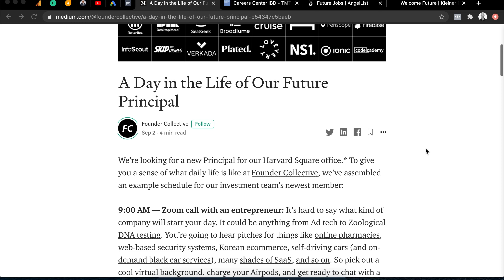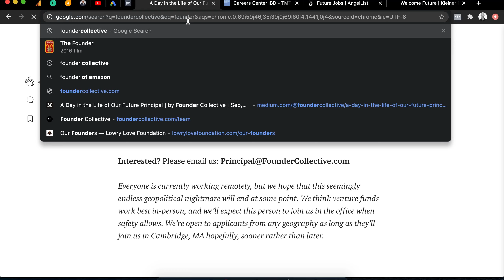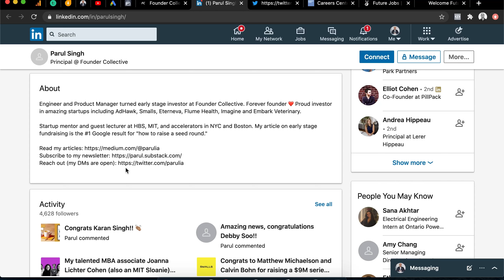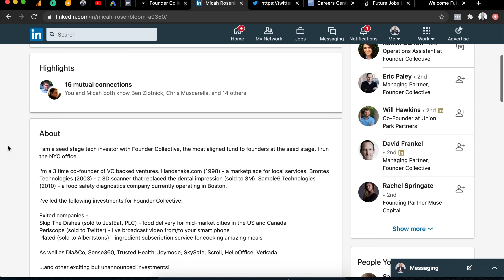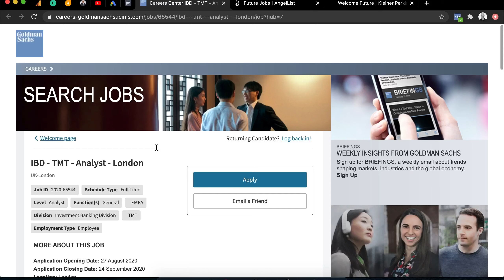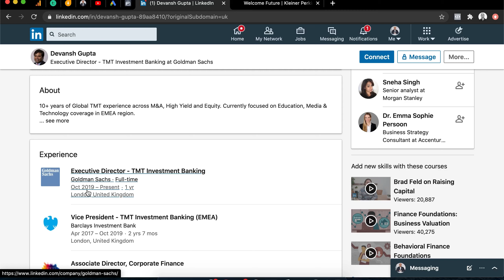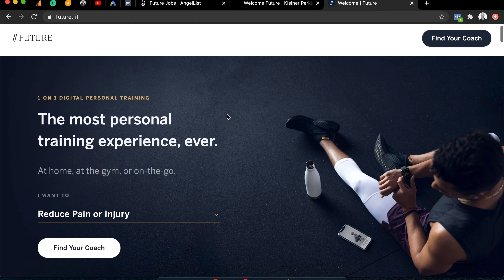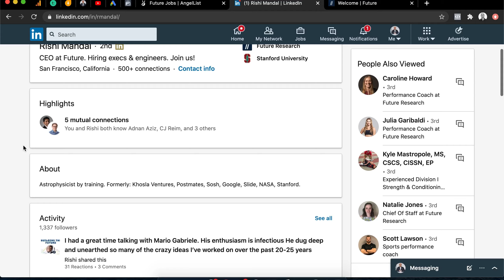Who's Hiring: Goldman Sachs, Founder Collective, Future.Fit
Team! Starting a new weekly series: Who's Hiring?!

Every Sunday I will find some interesting jobs around the world and share them with you. Today's roles are as follows:

1:54 - Founder Collective - Principal
11:04 - Goldman Sachs - IBD Analyst TMT
16:47 - Future.Fit - Multiple Roles

MY COURSES & 1-ON-1 COACHING:
🚀 Breaking Through - The Complete Guide to Getting a Job in Investment Banking, Consulting, Accounting

YOUR MENTOR:
Hi! I’m Sherjan. Your personal mentor for all things career and life. I was a Vice President in Investment Banking at Morgan Stanley, and prior to that was at Google...all with a 3.0 GPA from a non-target background. So…if you have similar dreams like I did and hope to join the top investment banks, consulting firms, accounting firms, or even the top technology companies, but feel like a low GPA, non-target school, or just annoying headwinds are holding you back, then allow me to be your mentor.

GET IN TOUCH:
Twitter is where I’m most responsive, holla at your boy @sherjan.

☀️  Lights - literally the sun through the window